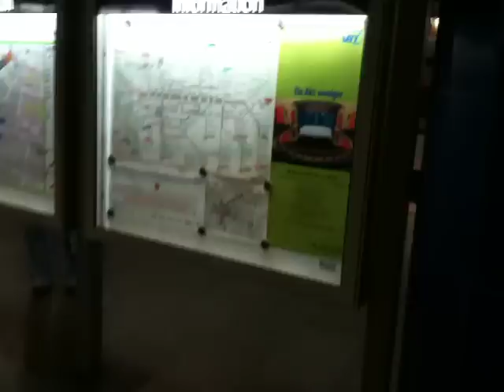Germany 2011 - Munich to Erding (Train on Sunday)